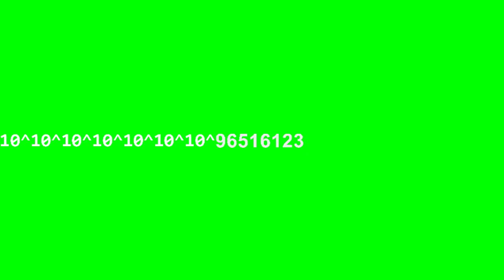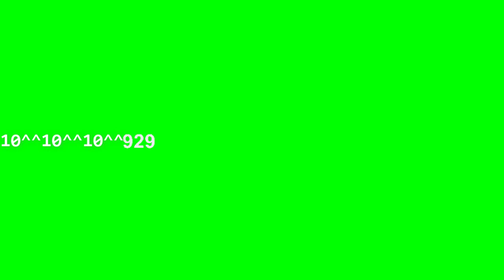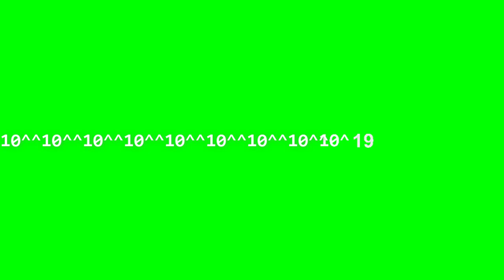Reuploading NO!'s numbers from 0 to 10^^^10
The green screen is free to use.

Credit NO! and Blue shep